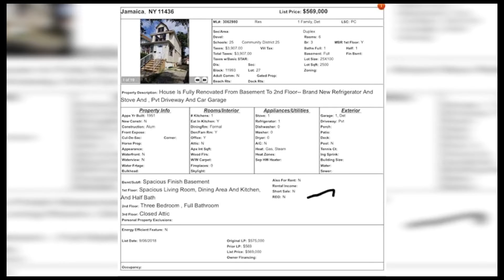New Project 4